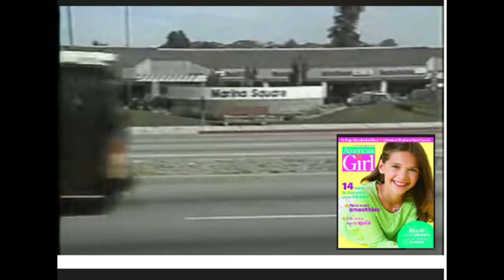True Islander Style 209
Agua De Colonia Clasica Flor De Naranja Unisex scene